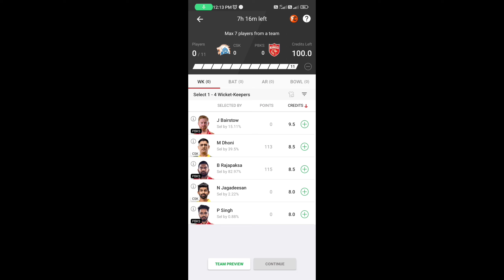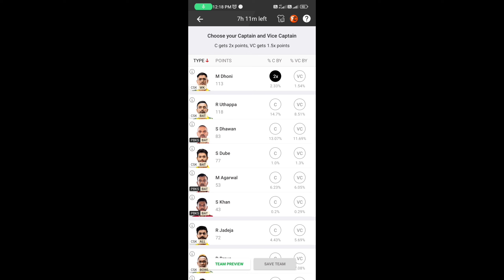Dream 11 Me Team Kaise Banaye 2022 Me | Dream 11 में यूनिक टीम कैसे बनाये 2022 में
aaj ham janenge Dream 11 me apna team kaise banaye

dream11 team
dream11 prediction
anurag dwivedi
dream11 team today
dream11 tips
dream11 grand league team
dream11 winners
dream11 free teams
dream11 fantasy
dream11 bonus

                       IGNOR TAG
freefirevincenzo Tags Ignore Hенужныlе
тerи: xxxtentacion, empire, rap, bad vibes forever
empire, hip hop & rap, xxx, look at me, lil pump,
music, bad vibes forever, sad, sad!, juice wrld,
members only, hope, music video, 2017, hip-hop, the,
ski mask the slump god, エックスエックスエックス
7, revenge, ?, llj, jmp, hip hop, jocelyn
flores, wishing well, ski mask, tentacion.
икстентасион, Xxxtentacion tribute, pop, lil wayne,
live, wifisfuneral, official, rip, jahseh onfroy, yung
bratz, 2019, trap, jahseh, jesus honcho-infatuated
(official music video), emotional rap, yung bratz xxxtentaction.elevator, yung bratz xxxtentacion, elevator xxxtentacion, yung bratz lyrics, xxxtentacion
songs, infatuated, xxxtentacion yung bratz, yung
bratz artist, arms around you song, arms around you,
sway lee, arms around you tribute, rap music, pop
music, proudcat owner, xxx tentacion, hip hop music,
armaround you, arms aroundyou, yung bratz rap, yung
bratz song, elevator audio only, yung bratz audio only,
yung bratz new song, lilpump, swaelee, maluma,
pump, xxxtentacion original, miami, иовая песHя,
альбом, новый альбом, cover, клип, плагиат, гаuf
faik я люблю тебя, rauf faik альбом, рауф и Фаик
плагиат, украли песню, кавер, рауф и фаик
детство, гарреr, murder, cbs 4 news evening, infinite
militia, rauf faik, payo и pаик, rauf & faik- nетстBO,
детство, рауф фаик, гauf faik из за тебя, байт,
xxxtentacion live, concert, rolling loud, 88rising, tour,
denzel c..., save me (audio), eminem rip donal
trump, eminem diss donald trump.eTPЕНДЕ, НОВЫЙ
клип, украли у тентасьона, тентасьон, rauf faik
плагиат альбома, сбайтили, show, rauf faik плагиа
xxxtentacion, оригинал, детство пародия,
плaгиат, xxxtentacion - save me (audio
save me, xxxtentacion - save me (lxry remix),
1hour, loop, xxxtentacion save me, lil peep, hand,
react to xxxtentacion death, react to
rappers react, xxxtentacion killed, react to
xxxtentacion dead, club, helping, pompano, cinema,

                       # technicalShailesh